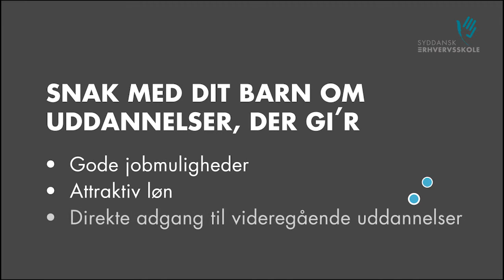Færdig med 9. eller 10. klasse - og hvad så?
Kan du lide praktisk undervisning, så vælg en erhvervsuddannelse på Syddansk Erhvervskole. Her får du lov til at bruge dine hænder og komme ud i det virkelige arbejdsliv. Som lærling får du masser erfaring og en billet ud til arbejdslivet. Der er stor efterspørgsel på dygtige lærlinge. Hvad venter du på? Søg nu!